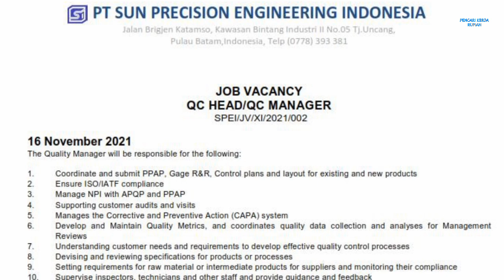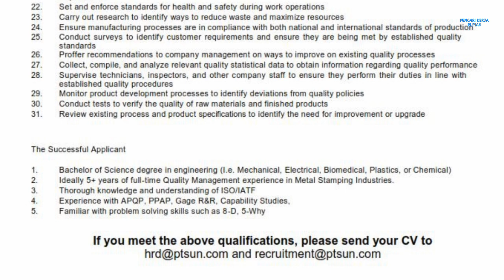PT. Sun Precision Engineering Indonesia Batam ( 2 posisi ) Kawasan Bintang Industri Tanjung Uncang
Lowongan kerja PT. Sun Precision Engineering Indonesia Batam hari ini

1. ISO Coordinator
(Subject iso_coordinator)

2. QC Head / QC Manager
(Subject qc_manager)

Alamat PT. Sun Precision Engineering Indonesia
Jl. Brigjen Katamso
Kawasan Bintang Industri II No. 05
Tanjung Uncang
Batam - Indonesia